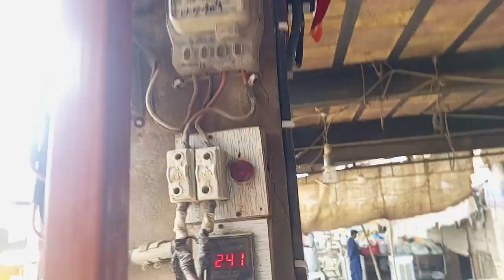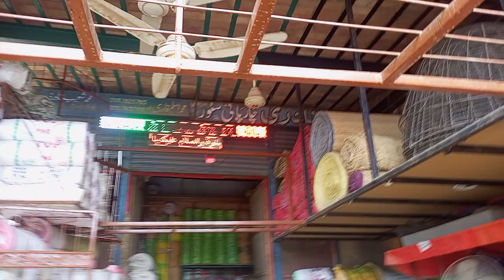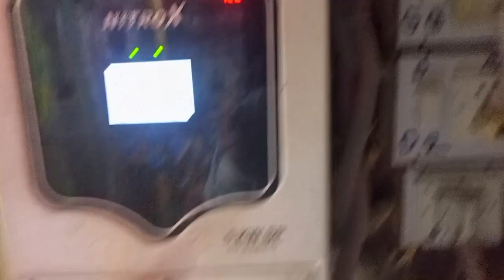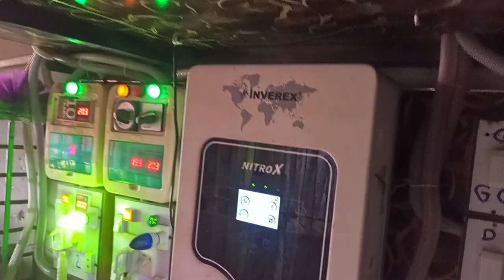Baba Kadari Dukaan welding DVR camere digital clock aur kam Kiya